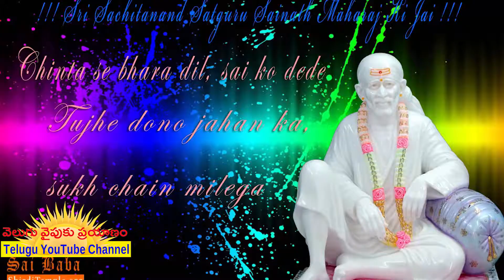ప్రతి గురువారం ఈ పాట వింటే మీ మనసు ఆనందంగా ఉంటుంది, సాయినాథుని దత్తాత్రేయస్వామిని స్తుతిస్తూ పాట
శ్రీమతి S.కామేశ్వరి గారు కర్ణాటక సంగీతం లో డిప్లొమా చేసి , ప్రస్తుతం ఒక ప్రైవేటు College లో సంస్కృత అధ్యపకురాలుగా పని చేస్తున్నారు .  భక్తి సంగీతం ,  లలిత సంగీతం మరియు శాస్త్రీయ సంగీత కార్యక్రమాలు గత 20 సంవత్సరాలుగా నిర్వహిస్తున్నారు .   All India Radio లో `B` Grade కళాకారిణి .  వీరు శ్రీ షిరిడి సాయి సంగీత కళా క్షేత్రం నిర్వహిస్తూ అనేక మంది విద్యార్థులను సంగీతం లో తీర్చిదిద్దితున్నారు .  పుణ్యక్షేత్రాలు ఐన తిరుమల తిరుపతి ,  శ్రీశైలం ,  జియా గుదాలోని రంగనాథ స్వామి దేవాలయాలలో మరియు పలు చోట్ల నిరంతర భక్తీ సంగీత కార్యక్రమములు నిర్వహిస్తున్నారు .   వీరు మా ఛానల్ తో Associate అవటం మా అదృష్టం .  ఇప్పటినుంచి ప్రతి గురువారం మీరు కామేశ్వరి గారి పాటలు వింటారు .
Srimati K.Kameshwari has done diploma in Karnatika music.  Now she is doing job in a private College as a Sanskrit lecturer.  From last 20 years she is conducting classes in Bhakti Sangeetham, Lalitha Sangeetham and sastriya Sangeetham.  In All India Radio she got recognition as `B’ Grade artist. She is also teaching classes to students under the banner of “Sri shiridi sai sangeetha kalakshetram” .   She performed concerts in Tirumala Titupati,  Srisailam, and  Ranganatha Swamy Temple in Jiyaguda.